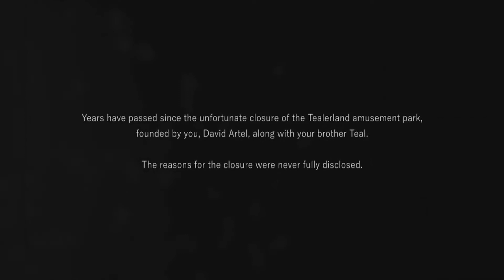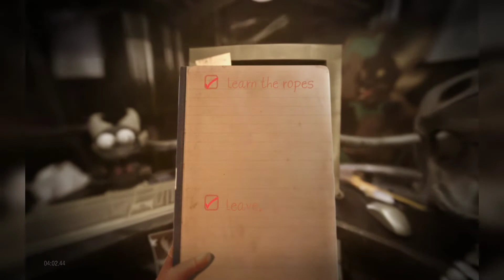DON'T LOOK THIS ANIMATRONIC IN THE EYES!!! - Tealerland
In this video, I will be playing Tealerland, a horror game about a abounded amusement park and its animatronics.